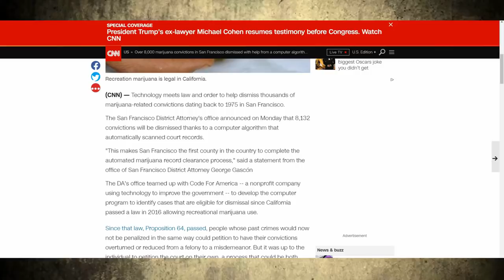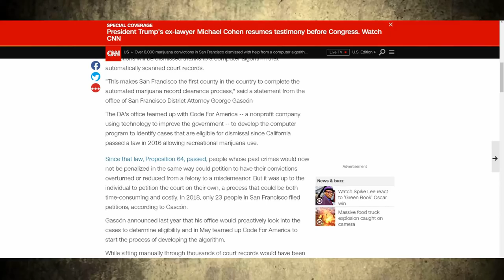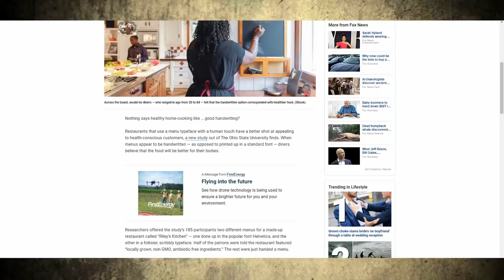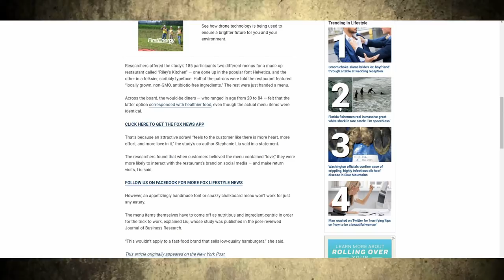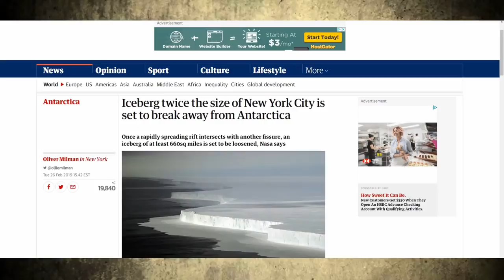COMPUTER DISMISSES WEED CONVICTIONS...also the planet is still dying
"The San Francisco District Attorney's office announced on Monday that 8,132 convictions will be dismissed thanks to a computer algorithm that automatically scanned court records."

"This makes San Francisco the first county in the country to complete the automated marijuana record clearance process," said a statement from the office of San Francisco District Attorney George Gascón"

Also, the planet is still actively dying and an iceberg twice the size of New York City is set to break away from Antar...oh who cares.
Behold, social media links!